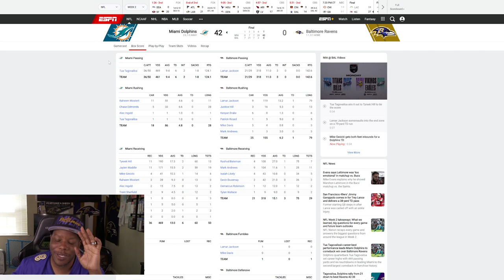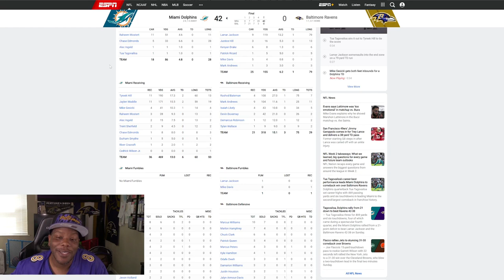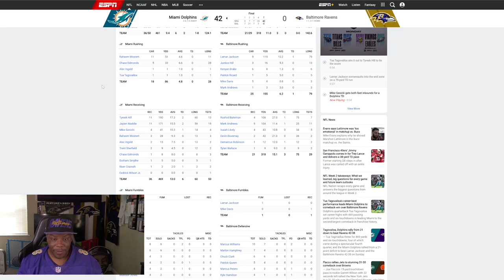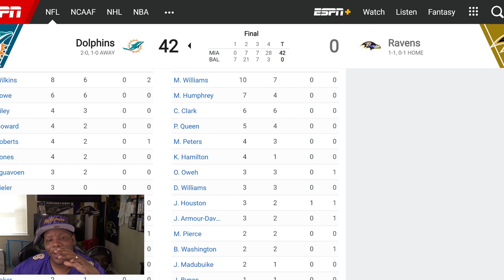RAVENS VS DOLPHINS POSTGAME THOUGHTS